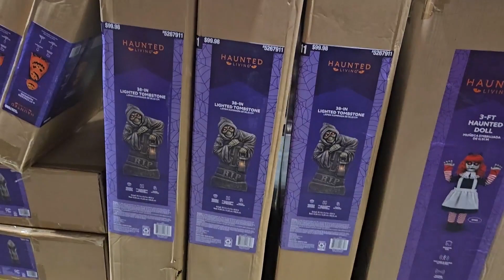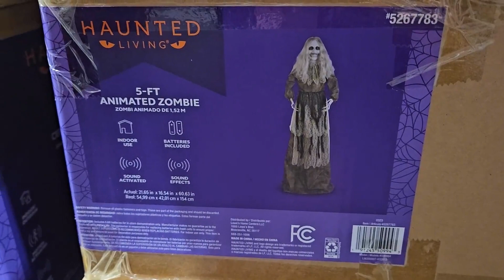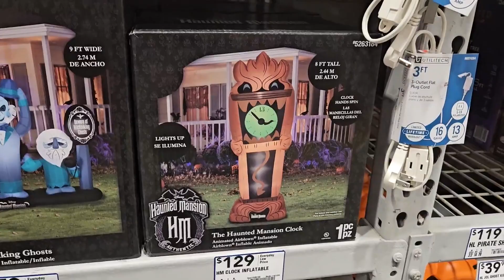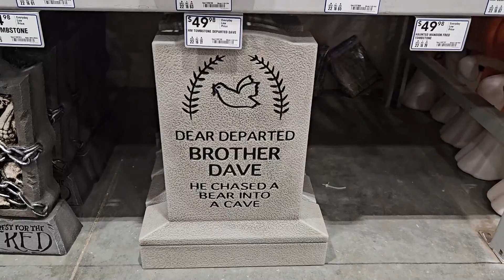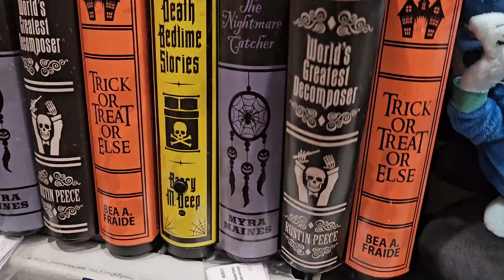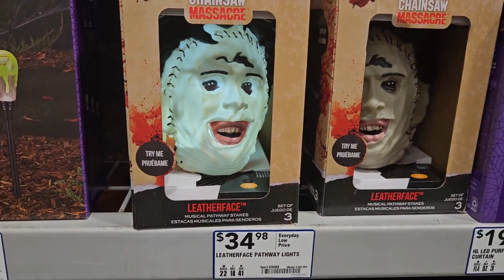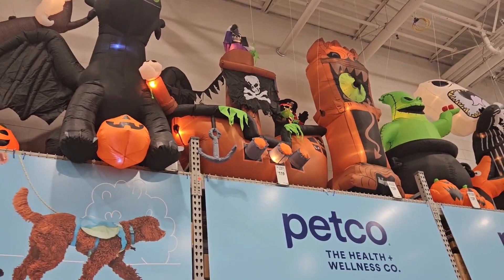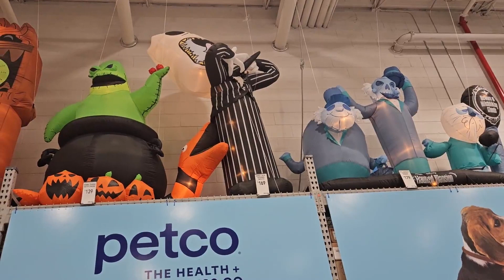Lowe's Halloween is here!!!!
It's here!!! The Halloween decor is up at Lowe's, and we take you on a walk-through of the store displays.